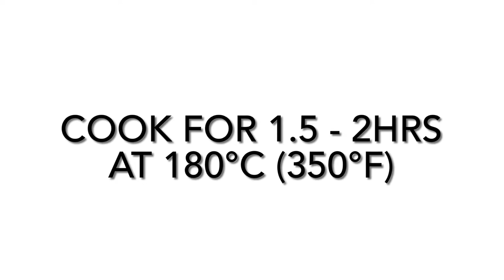Vertical Chicken Roaster - Simply the easiest way of roasting a chicken!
The Vertical Chicken Roaster is one of those brilliant items which provides a great solution to a kitchen problem: how to better ensure a beautifully cooked and moist chicken every time, whilst infusing with flavour.
Made from durable stoneware, this oven and dishwasher safe item is simple to use.
Simply add beer or wine to the cone in the middle, and then place your chicken over it and drizzle it with oil – and voila! It’s ready to go in the oven!

Even better still, the well at the bottom has special raised edges to allow you to cook some vegetables alongside the chicken.

- Ensures succulent meat every time with a wonderful crispy skin.
- Designed so you can easily oven cook your vegetables with the chicken.
- Stuff the chicken with citrus fruit or herbs to make for wonderful flavours.
- Made from high quality, easy to clean porcelain.
- Dishwasher & Oven Safe.